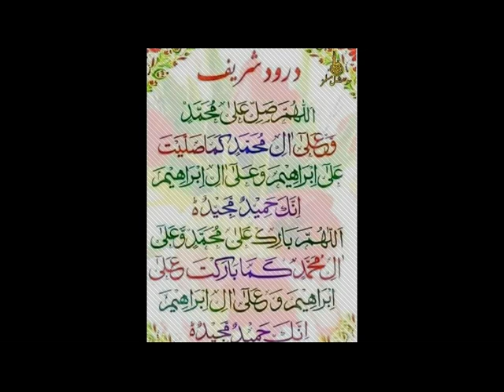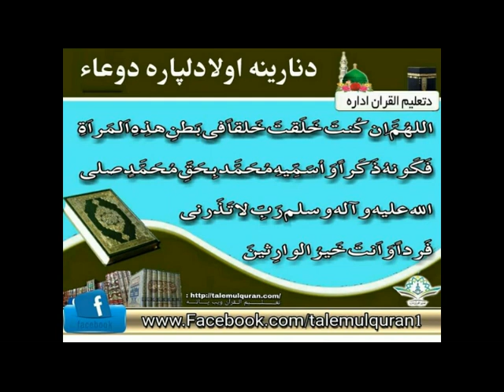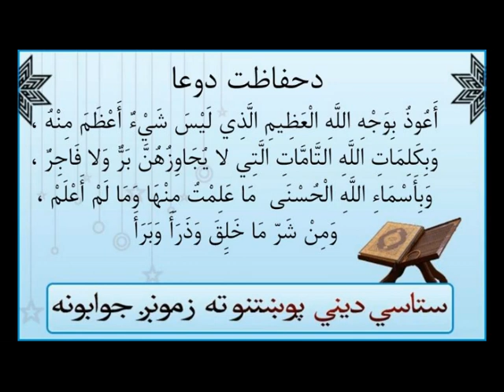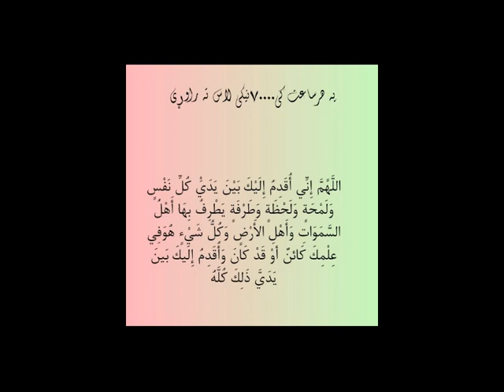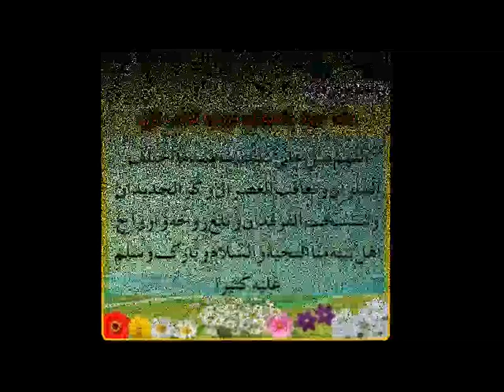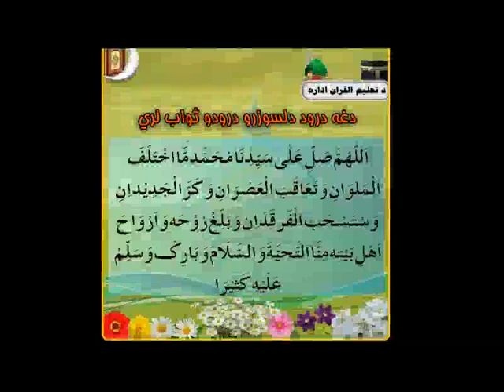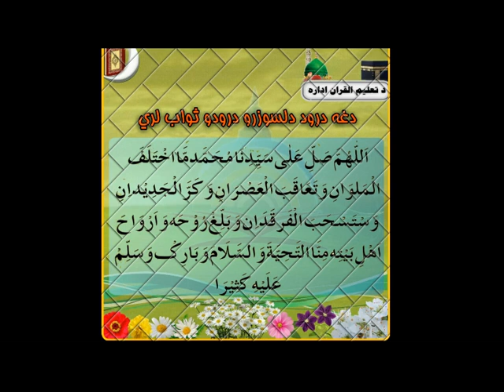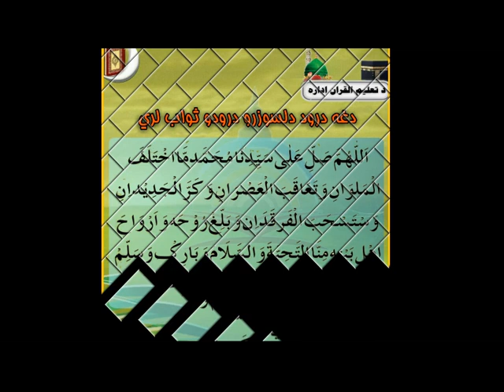Masnavi Shareef / مثنوی معنوی, by شیخ مفتي گل أحمد صاحب مبارك دقندهار ولايت درس -Part 113 [Pashto]